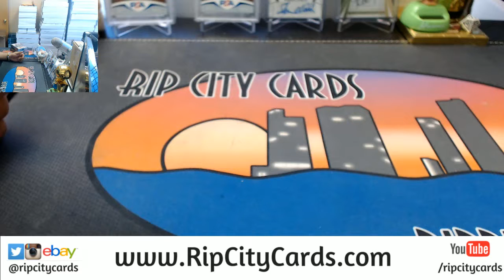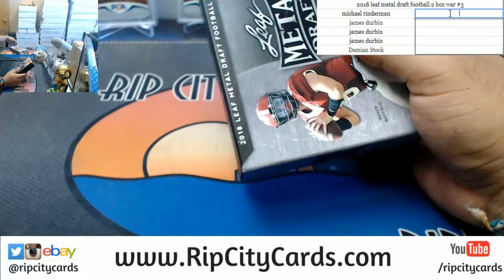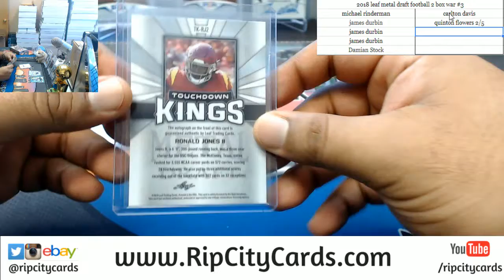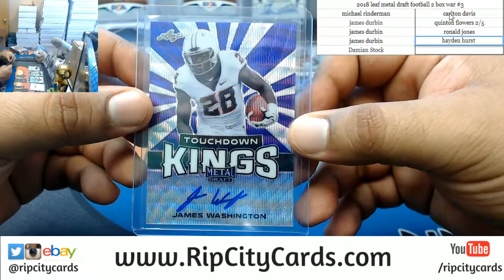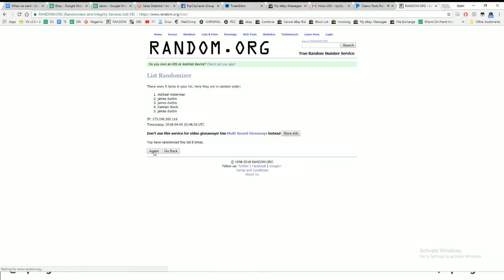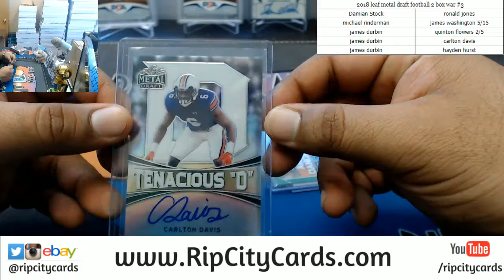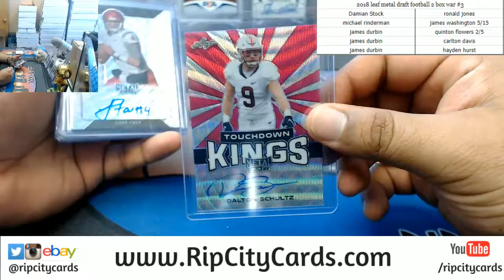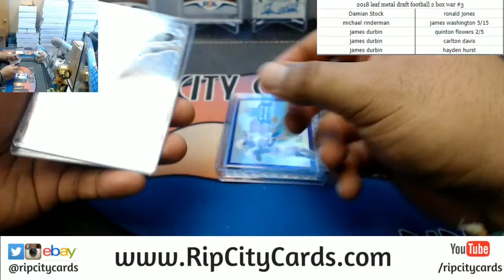2018 Leaf Metal Draft Keep Your Card Win a Box WAR